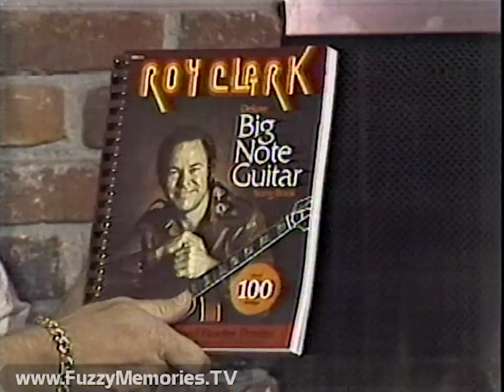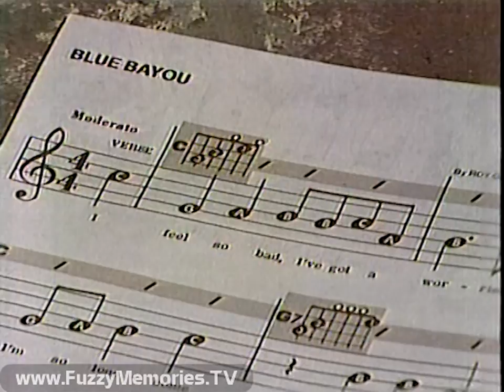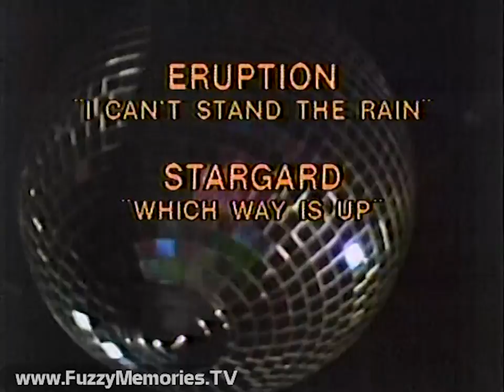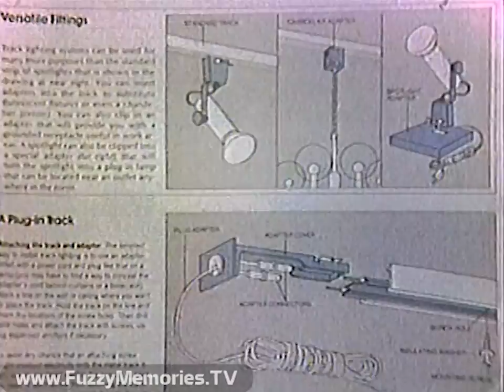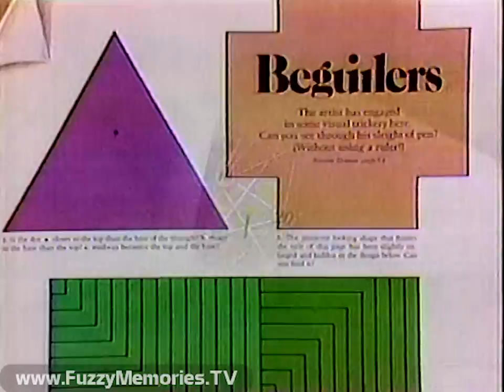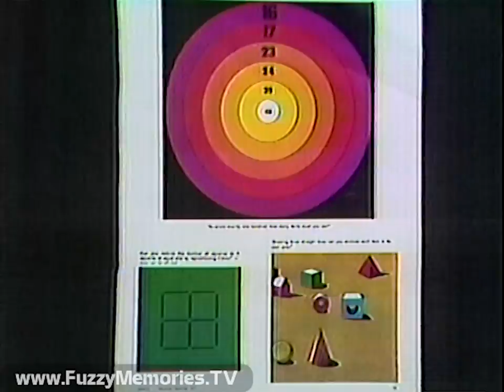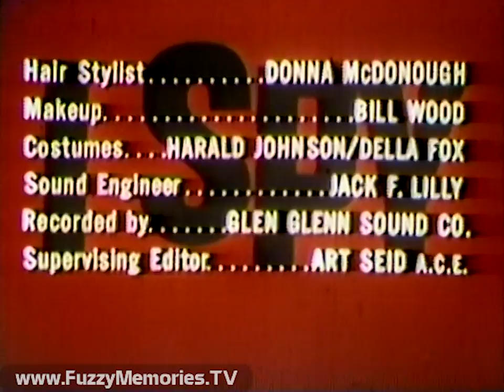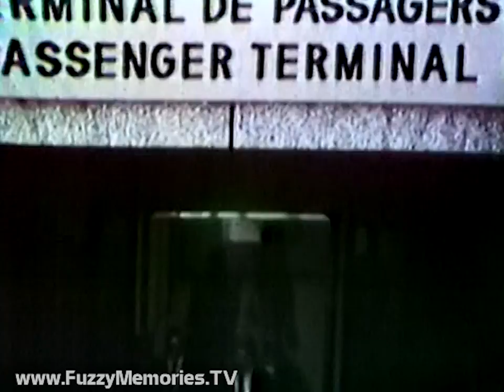WSNS Channel 44 - I Spy - "The Lotus Eater" (Complete Broadcast, 12/2/1978) 📺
Here's a complete broadcast of the I Spy episode "The Lotus Eater" (S03E12, where Kelly hides out on a Greek island, contemplating retirement from the spy business, originally aired on the NBC Network, and thus in Chicago via WMAQ Channel 5, on December 11th 1967) as seen through a repeat airing in a well-worn 16mm print on WSNS Channel 44.  (audio has a bit of a high-pitched hiss or whine, unfortunately, but it only seems present during the show parts, not the commercial breaks) (nevertheless the recording also suffers from the hidden killer - "Super Crackles" where an undiagnosed reception issue causes crackling noises whenever a title is superimposed on the screen, especially in white) (see 45:29 for an example of this phenomenon)

Starring Robert Culp and Bill Cosby, this episode also featured Viviane Ventura and Michael Evans as guests, along with Alan Dexter, James Seay, Tom Pace, Robert Batten, Jane Betts - and executive producer Sheldon Leonard.

Includes:

Tail end of Station ID slide / promo for Indiana Basketball

Station ID / promo for Chicago Black Hawks hockey (December 9th vs. St. Louis Blues) (voiceover by Mal Wyman)

Episode prologue and show opening titles (with portion of theme song reversed to prevent YouTube blocking)

Commercials for:

K-Tel "Super Star Collection" (record offer) (ending voiceover by Mal Wyman)

Tarn-X silver cleaner (featuring Adele Kahn of House of Kahn Estate Jewelers) (ending voiceover by Don Ferris)

Commercials for:

Highland Park Pontiac-Honda (voiceover by Don Ferris)

Comdates Computer Dating Service (voiceover by Linda Frost)

C.E.T. - Rent a Hoover Washer-Dryer with spokesman Bud Kelly and the famous MOhawk 4-4100 phone number (ad posted separately here, albeit with different end title card denoting different locations - here advertised as 2945 North Milwaukee Avenue and 2025 West 95th Street

SportMart - for latest skiwear and accessories

Commercials for:

Roy Clark Big Note Guitar Songbook (hawked by the big man himself) (ending voiceover by Mal Wyman) (posted separately here, albeit with different ending voiceover

Auto Cup by Ronco (main voiceover by Ron Popeil, ending voiceover by Don Ferris)

Steven's Bedding - sale on big-name sleep products (ends December 11th)

Episode Act III

Commercials for:

K-Tel "Disco Fire" (record offer) (ending voiceover by Mal Wyman)

Home Repair and Improvement from Time Life Books - "Python Style" (You can really see the Terry Gilliam/Monty Python influence here) (ending voiceover by Don Ferris) (posted separately here, albeit with different ending voiceover

Repeat of SportMart ad

Episode Act IV

Commercials for:

Games magazine (with sportscaster Dick Schaap) (ending voiceover by Jack Reynolds of WUAB Channel 43 in Cleveland, OH)

K-Tel "Starburst" (record offer) (ending voiceover by Mal Wyman)

Promo for December 2nd-8th issue of TV Guide (with Benji on cover) (voiceover by Taylor Grant) (background music: "Solar Song #3" by Reynold Weidenaar - from the Sam Fox music library, used from c.1968 until 1980)

Episode epilogue, followed by ending credits (with obviously sped-up voiceover promo for "It Takes a Thief" by Mal Wyman) (station cuts off credits right after Mr. Leonard's acting credit)

Promo for The Outer Limits (featuring a clip from S01E05, "The Sixth Finger") (ending voiceover by Don Ferris)

PSA for Little City Holiday Cards - "Help Mentally Retarded Children" (voiceover by Don Ferris)

Station ID / Purdue Basketball promo (voiceover by Mal Wyman although it sounds like the sped it up quite a bit!)

First minute of It Takes a Thief before the recording ends

This aired on local Chicago TV on Saturday, December 2nd 1978 during the 3:00pm to 4:00pm timeframe.